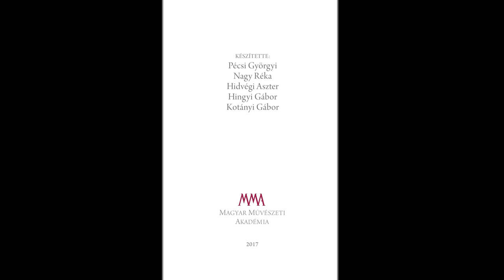Ágh István: A Parlamentnél - a költő előadásában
Felvétel: 2017. június 15.
MMA, 2017